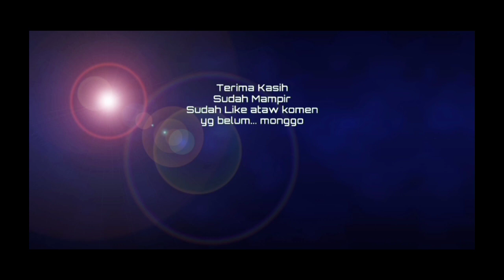Pijat Perut Masuk Angin Sendawa (traditional massage)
Pijat Tradisional Masuk Angin Part ke-5 dibagian Pijat perut Masuk Angin Sendawa, pasien kegelian gak tahan menerima sentuhan tukang pijatnya.
setelah sekian lama beberapa bulan gak pijat, masih dengan kang pijet yang sama Pak Ocit Bongas. buat temen temen yang mau menggunakan jasanya bisa menghubungi di kontak ini

Salam kenal ya man teman semuanya..
Terima kasih yang sudah mampir menyempatkan waktunya nonton video saya semoga bermanfaat.
Semoga kita semua sehat bahagia dan sukses. Aamiin

Salam Blekok
Sosmed